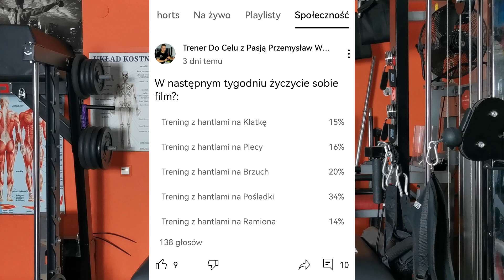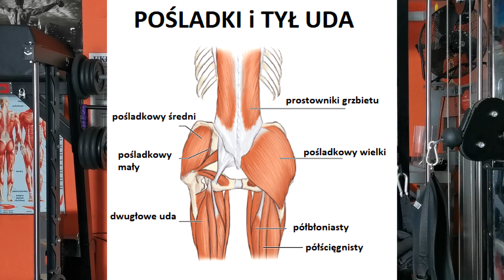NAJLEPSZE ĆWICZENIA na POŚLADKI 🍑 (tylko) z HANTLAMI 🏠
Przedstawiam skuteczny zestaw ćwiczeń na POŚLADKI, które można wykonać w DOMU, tylko i wyłącznie przy użyciu hantli.

➤ Instagram -Do Celu z Pasją